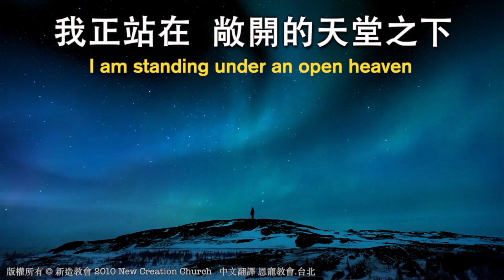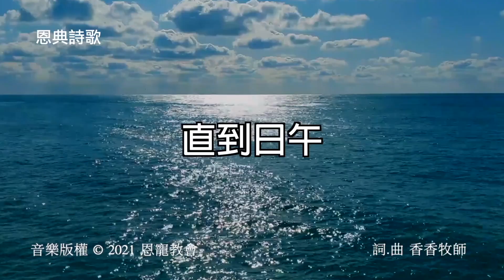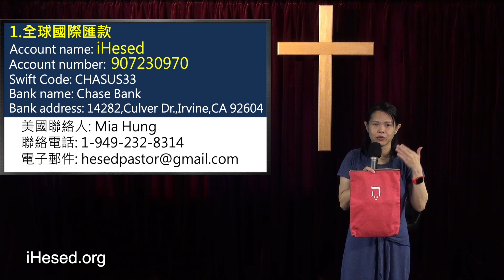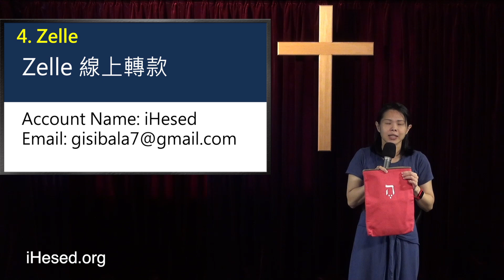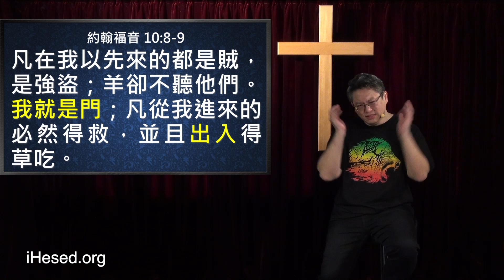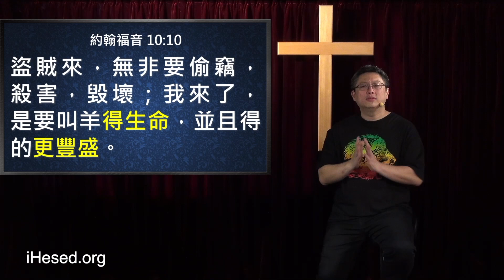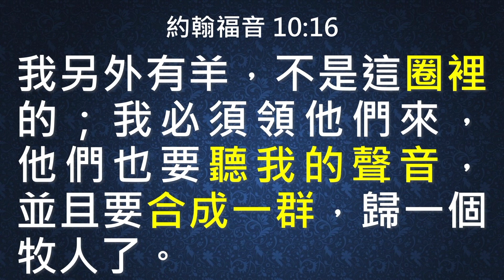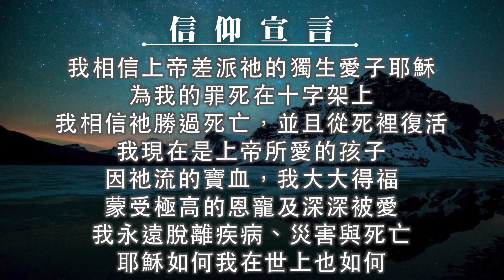主日崇拜｜線上直播｜分辨主的聲音 得著豐盛｜在家做主日｜10:30-12:30｜恩寵教會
時間：每週日 下午 12:30

密碼：55555

壹、 台灣捐款奉獻方式：
1. 上海商業儲蓄銀行-城中分行(011)帳號：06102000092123

貳、 國際與美國捐款奉獻：
1. Zelle線上轉款
Account Name: iHesed

2. 美國支票
Title (抬頭): iHesed
Memo:不用註明
支票請寄到: Mr. Jeon-Hor Chen
19 Butler Street, Irvine, CA92612, USA

3. 銀行匯款
Account name: iHesed
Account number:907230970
Swift Code:CHASUS33
Bank name:Chase Bank

美國聯絡人: Mia Hung